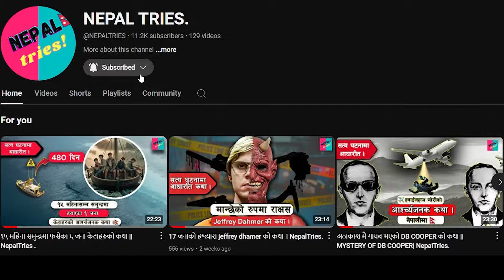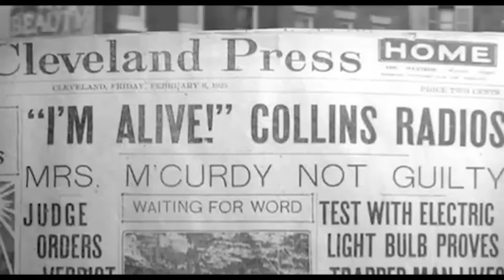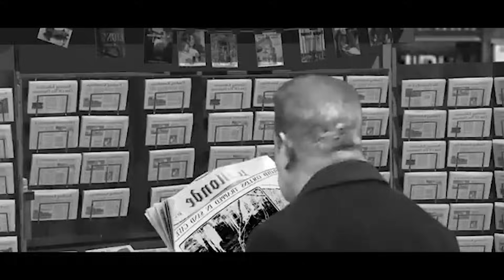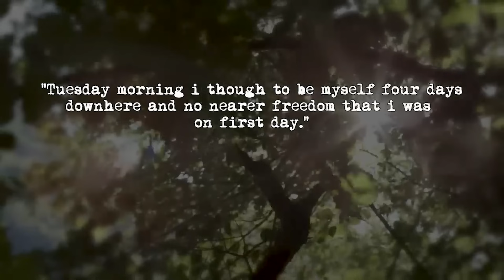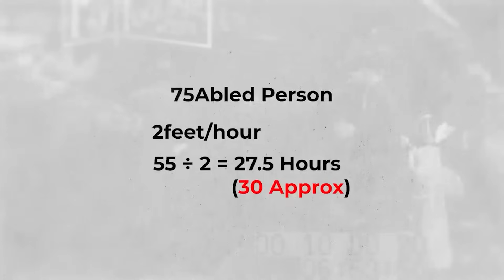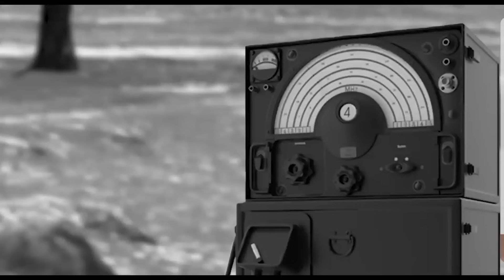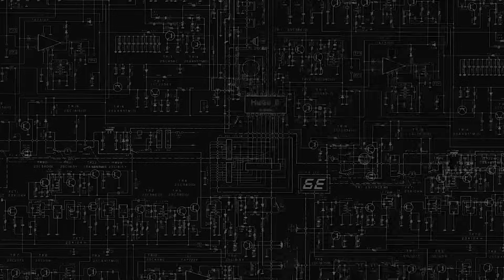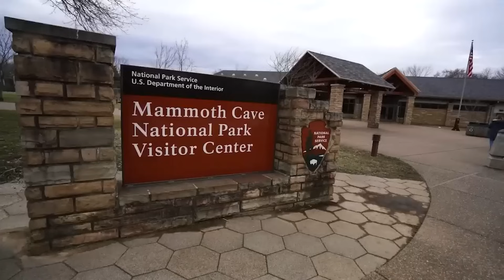Floyed Collins को गुफा घटना | CAVE RESCUE OF FLOYED COLLINS .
William Floyd Collins, better known as Floyd Collins, was born June 20, 1887 in Logan County, Kentucky to Lee Collins and Martha Jane Burnett. From an early age, Floyd developed a hobby of exploring caves. This pastime led to the discovery of Crystal Cave in 1917 beneath his father’s farmland. Floyd developed the cave into a tourist attraction that boasted unique helictite and gypsum cave formations.

⚫ Track:
Patriotic Heroism by MaxKoMusic
Link :    • Gloomy - Sad Background Music No Copy...
Music powered by BreakingCopyright:    • 🥀 Emotional Background (Free Music) -...
"Scott Buckley - This Too Shall Pass" is under a Free To Use YouTube license
   / musicbyscottb
Music powered by BreakingCopyright:    • 😲 Dramatic Emotional Background Music...